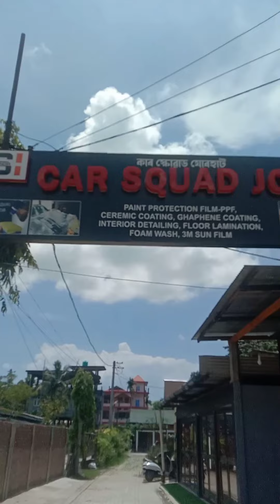ceramic coating KIA(CARENS) ⚡